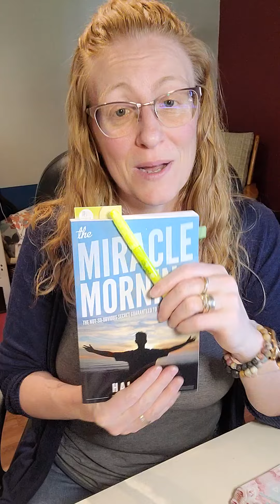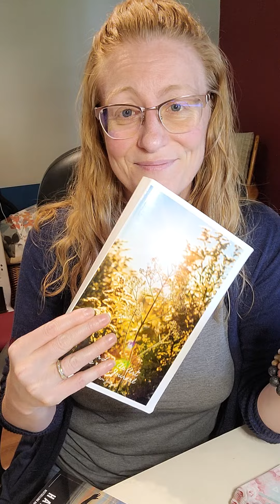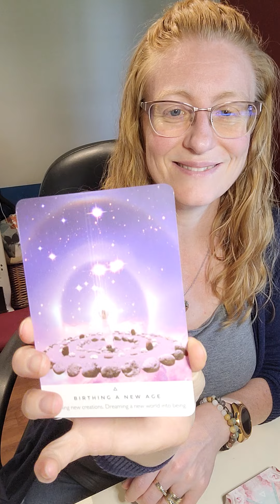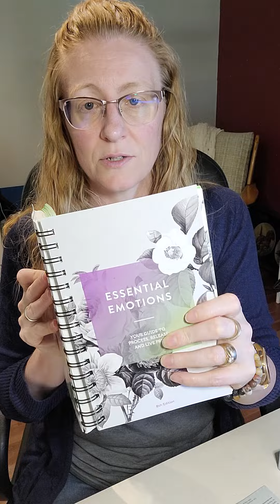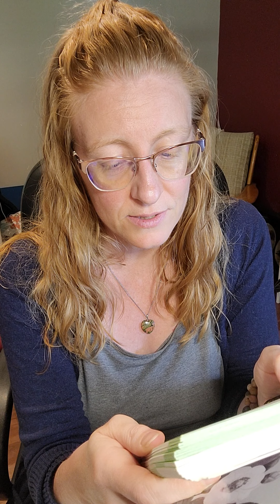7/9/2022 Energy & Oil Update - Throat Chakra . Crystals . Citronella | Birthing A New Age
Being in the flow of life, abundance, wealth, in time, people, money, health, happiness. Truly feel's magical. I am in deep gratitude of living within alignment in my life. Even through ups and downs. Manifesting and learning.